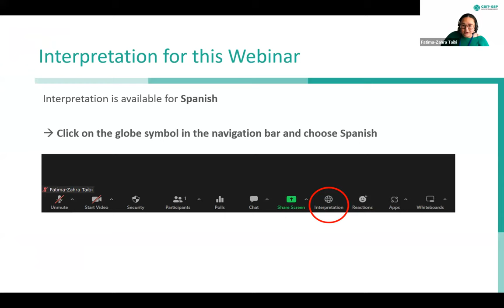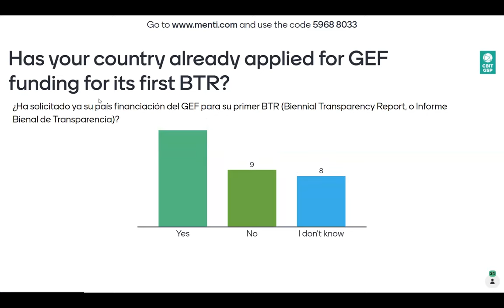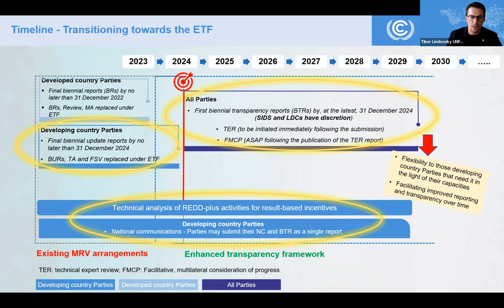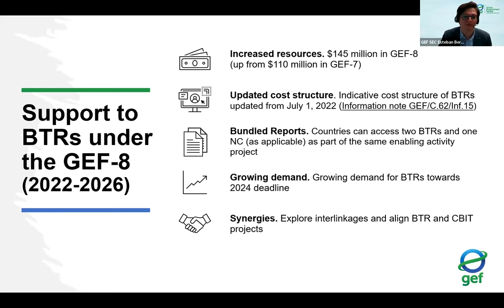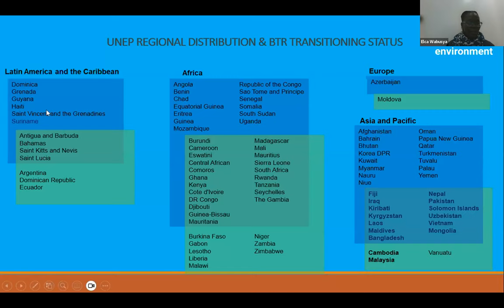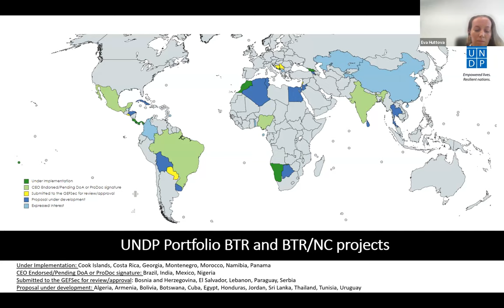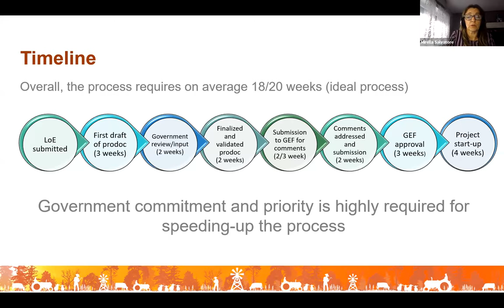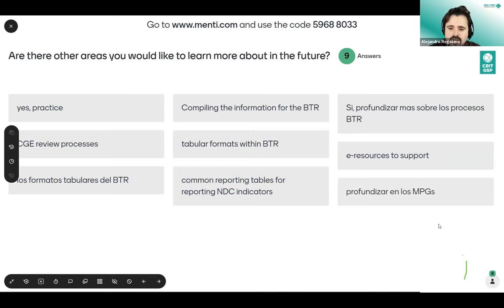GEF Support for BTR Financing and Access Modalities in Latin America and the Caribbean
This webinar aims at informing developing countries on the access modalities and procedures of the GEF and its implementing agencies to apply for funding for the BTRs.

As of March 31, 2023, the GEF has provided support to 65 Parties to prepare their first and subsequent BTRs. With limited time left for the submission deadline for the first BTR, approximately 80 developing countries have yet to request support and are encouraged to apply for funding to prepare their BTRs to be able to report them by December 2024.

Detailed Objectives of the Webinar:

- Raise developing country Parties’ awareness on the timeline for BTR submission, as well as the requirements as per the MPGs.
- Inform countries about the financing support available from GEF for Enabling Activities to prepare their BTRs, while detailing the various available access modalities.
- Enhance capabilities of developing country Parties’ to be able to apply for BTR funding in a timely manner to meet the December 2024 deadline.
- Inform countries about the different procedures and processes for accessing support through the various GEF Implementing Agencies.